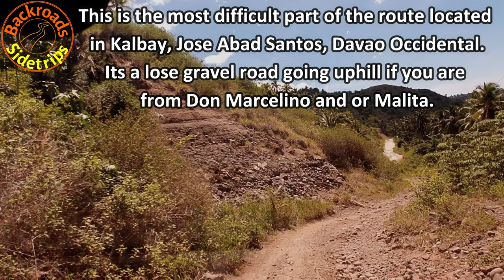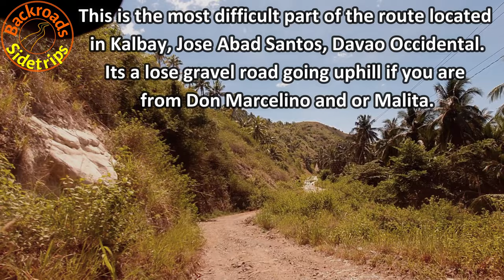GENSAN-JOSE ABAD SANTOS-DON MARCELINO-MALITA-MALALAG (Uncut Road Video)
In this video, we'll be sharing our trip from General Santos City to Glan, Sarangani province -Jose Abad Santos-Don Marcelino-Malita Davao Occidental-Malalag which is unedited and consists of some dangerous roads. Be cautious when driving and leave plenty of room to get around!